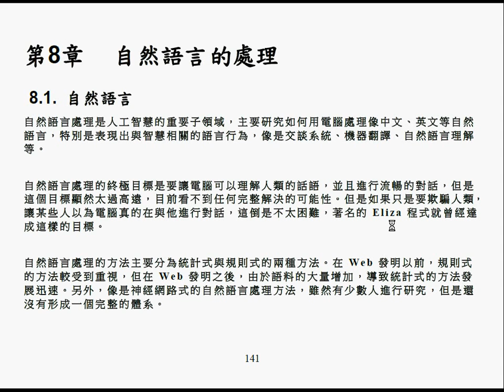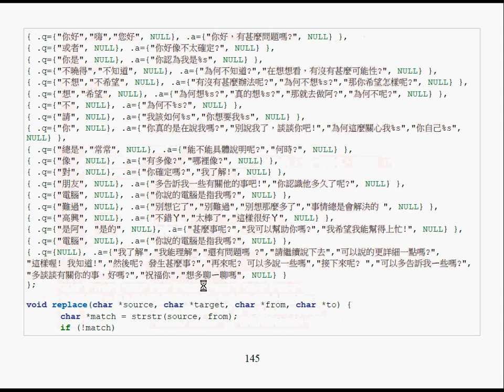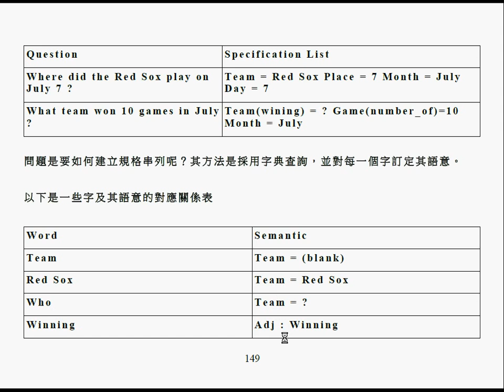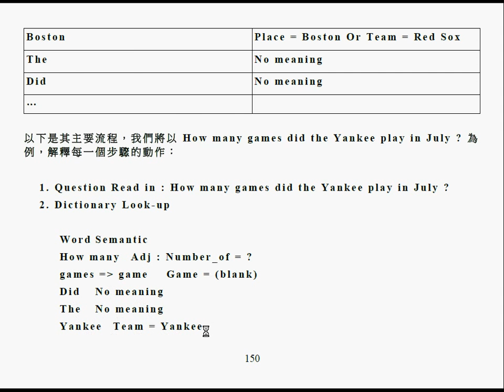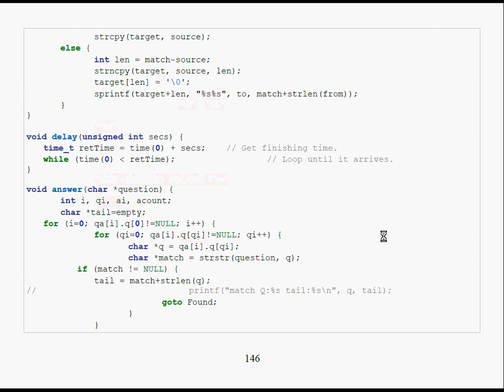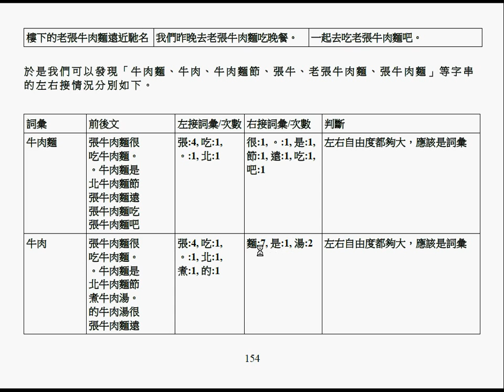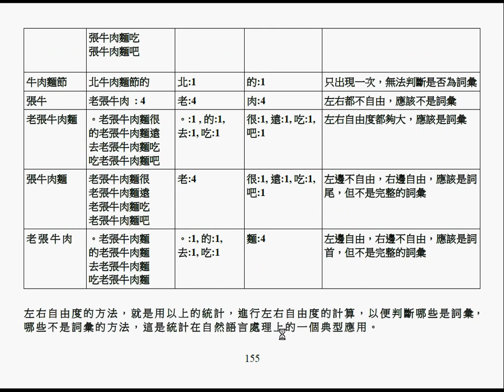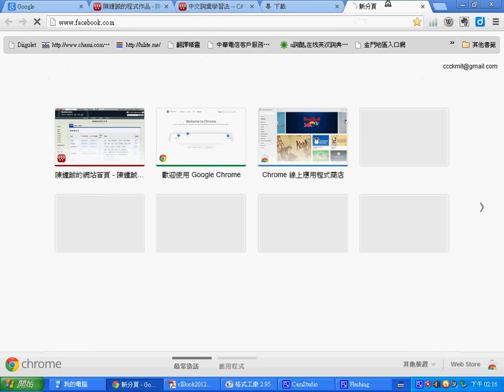語言處理：Baseball 棒球問達系統+中文詞彙學習 (1) -- ClChineseWordLearn.wmv